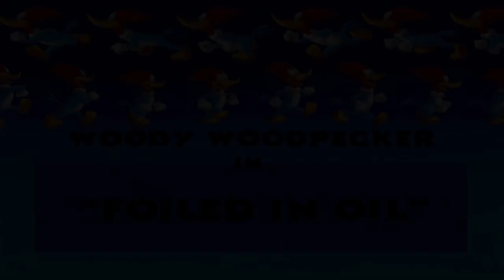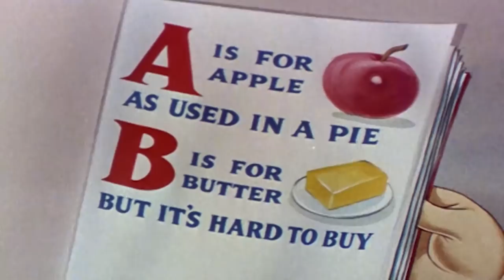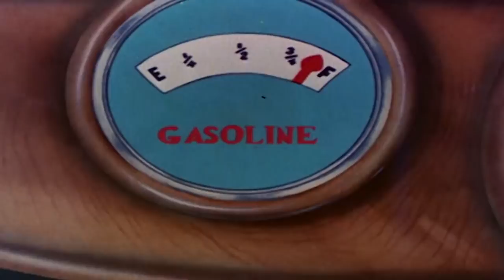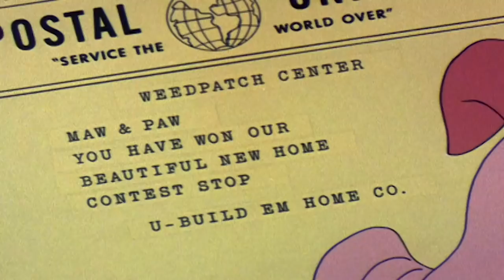Woody Woodpecker Show | The Fabulous Foodbox by Scamco | Full Episode | Cartoons For Children